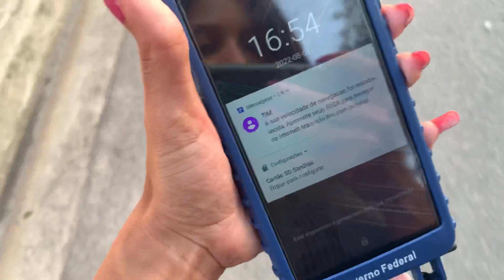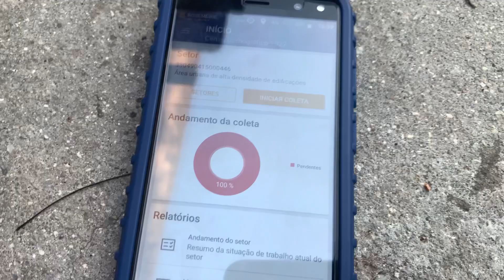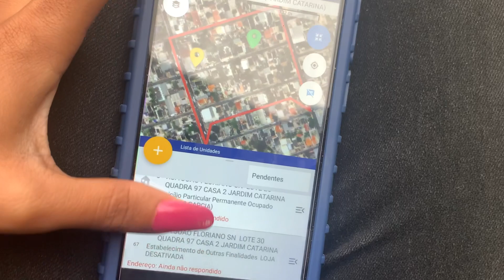Minha primeira semana como recenseadora do Ibge.Só derrota 🤣🤣🤣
Oi gente.Hoje o vídeo é totalmente diferente dos vídeos que eu posto aqui.Hoje vim contar para vcs como foi minha primeira semana como recenseadora do Ibge.Espero muito que vcs gostem.bjs